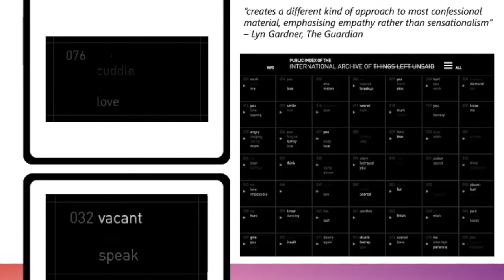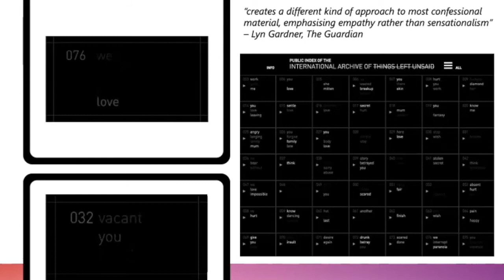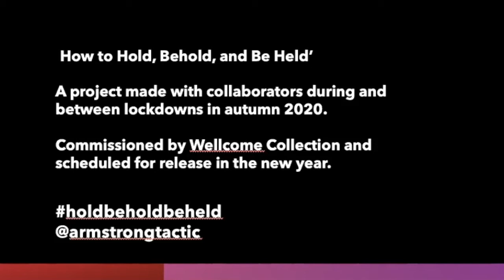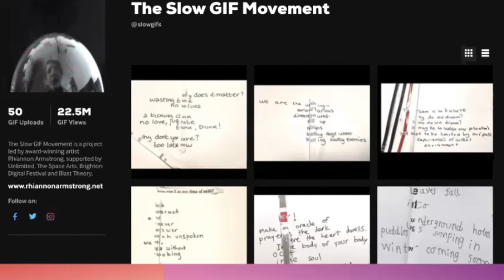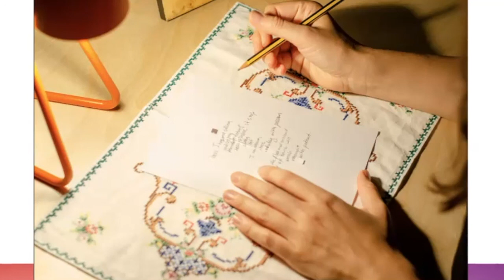Taking your Art Online | PONToon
Artists are experts at making relevant, moving works in whatever way that they choose to, but there is pressure at the moment to suddenly produce art work in forms that we don't know. In the rush to commit to making online work in order to survive, there hasn't been much time to explore and get to know new mediums, and new contexts.
Rhiannon will share her process developing projects for both the built environment and online, including Poems Made from Words Found in the Bin, created with Aspex in 2019 and part of The Slow GIF Movement. By exploring some of the different (free to access) digital tools available to get to know and try creating with, we will begin to think about what "digital mediums" can be and what "online" as a location for our art to exist in might mean for our own individual practice.

Recorded live on the 3rd of December 2020

For more info about Rhiannon Armstrong and her work, please

Apps and tools mentioned

This talk was funded by PONToon, an EU Interreg France (Channel) England project, co-financed by the European Regional Development Fund.
PONToon aimed to support women's employability through digital up-skilling and the creation of a digital toolkit.